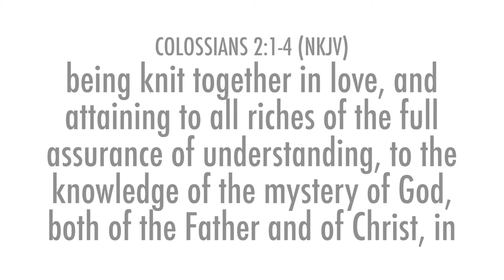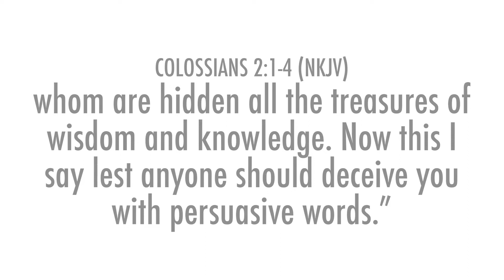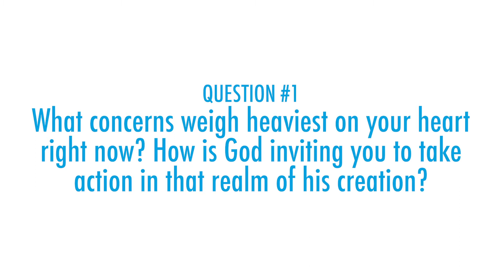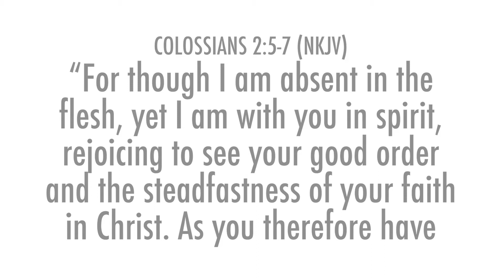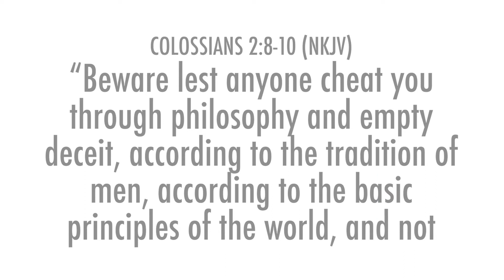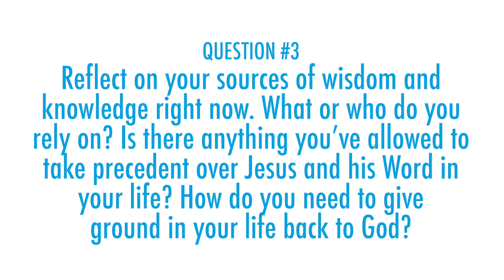Colossians 2:1-10 - Jesus Is Fully God (Understanding Jesus - Part 3)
Who is Jesus––really? Whether you love him or hate him, everyone has an answer for that question. A great teacher. A prophet. A healer. A wandering troublemaker. A divisive rabbi. All of these answers are true in one sense or another, but eventually we all have to take a side on the most controversial of Jesus’ names: Son of God. Is Jesus really God? THAT’S what we’re talking about on this week’s Bite-Size Bible!